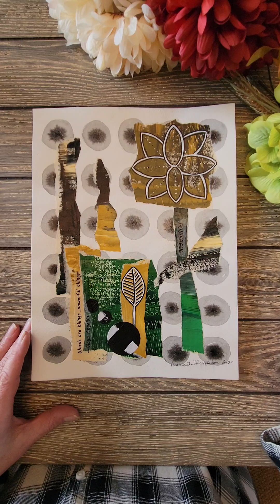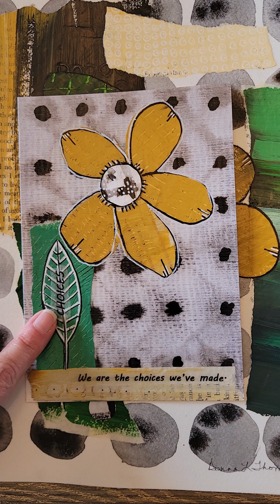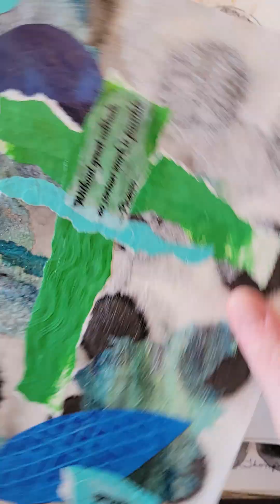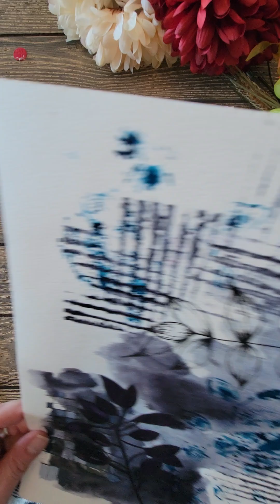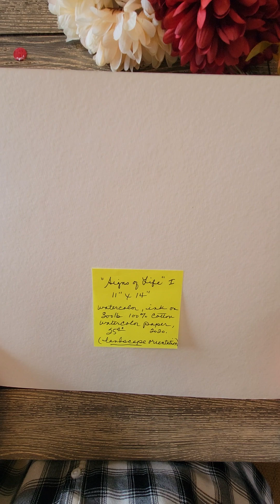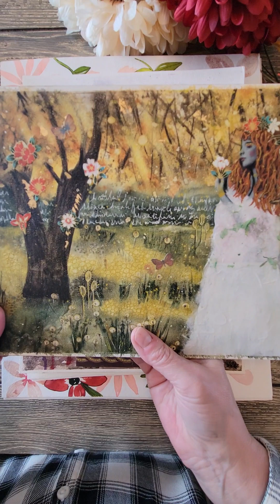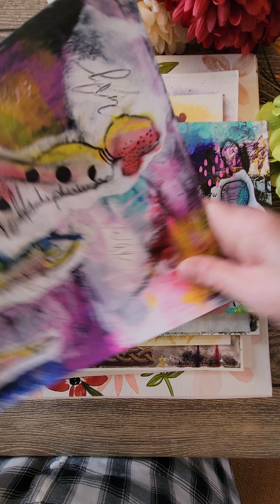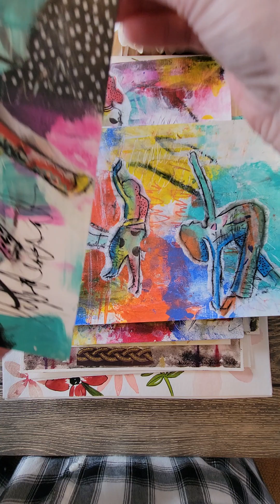Studio Sale - Bonus Artwork for Sale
For subscribers to my mailing list, these are pieces going back three years that will only be available to you for one day.